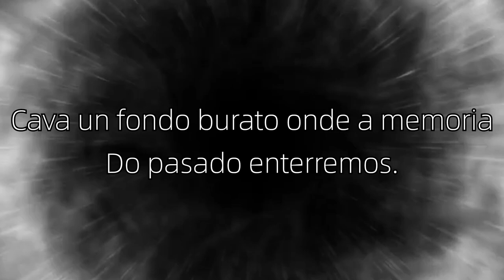Rosalía de Castro. Follas Novas.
Cava lixeiro, cava,
xigante pensamento;
cava un fondo burato onde a memoria
do pasado enterremos.
¡Á terra cos defuntos!
¡Cava, cava lixeiro!
E por lousa daraslle o negro olvido
i a nada lle darás por simiterio.